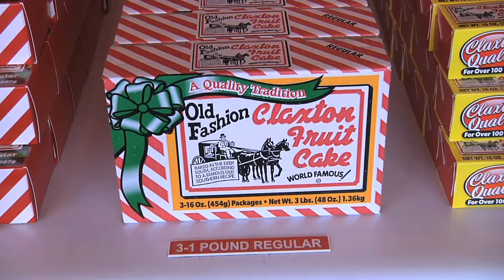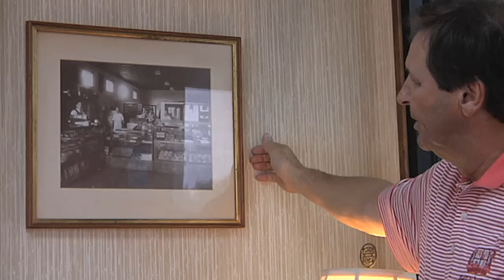Fruitcakes From Claxton, Georgia Are A Holiday Tradition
During the holiday season, a lot of families across the country and around the world make fruitcakes a part of their tradition. And it’s safe to say many of those delicious cakes originate here in Georgia.  Kenny Burgamy takes us to Claxton, the Fruitcake Capitol of the World.